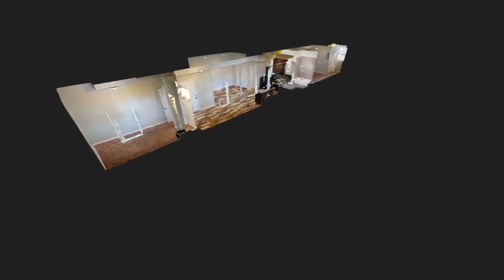3057 Troy Ave SHORT INTRO 480p MP4 2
3057 N troy ave unit G